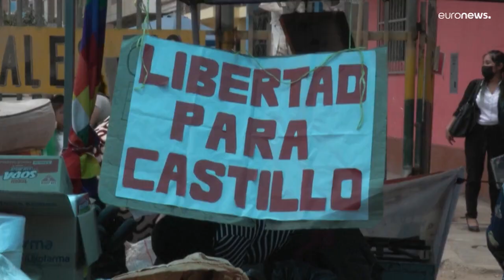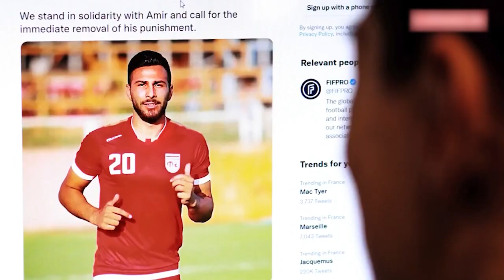La Fiscalía peruana pidió prisión preventiva por 18 meses para el expresidente Pedro Castillo